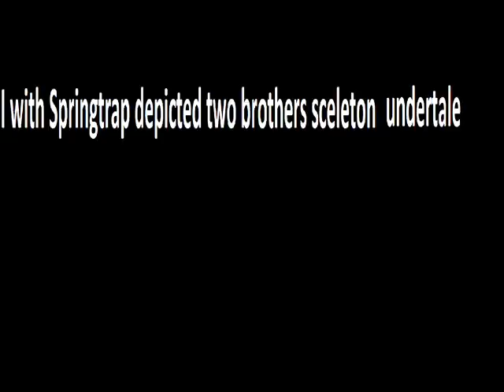I`m just kidding undertale and fnaf